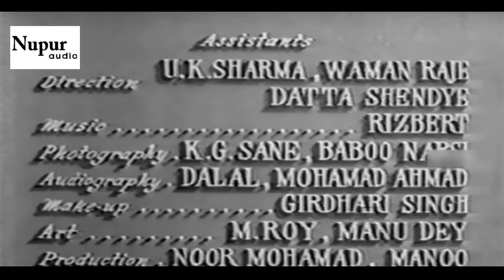Bada Bhai बड़ा भाई Full Movie | Ajit, Kamini Kaushal, Kumkum | Superhit Classic Movie | 1957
Starring Ajit, Kamini Kaushal, Nasir Hussain, Jayant, Kumkum, Gope, Tun Tun and Helen.
Directed by K. Amarnath
Produced by K. Amarnath